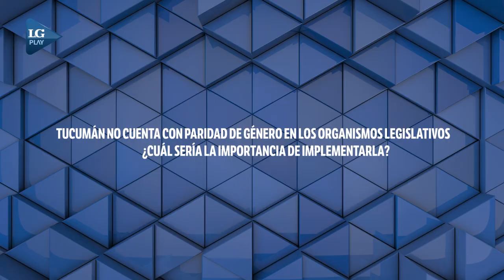La titular del Inadi, Victoria Donda, se reunió con Manzur para diagramar políticas de inclusión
Entrevista a Victoria Donda, titular del Instituto Nacional contra la Discriminación, la Xenofobia y el Racismo (Inadi).